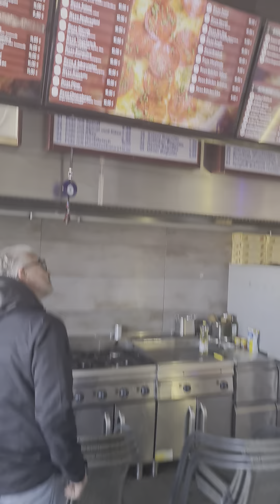Berfin Bistro Stralsund